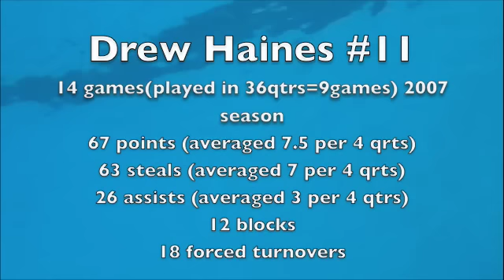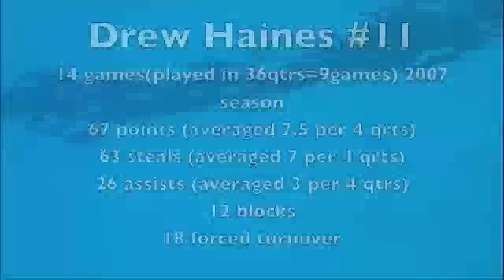DREW HAINES 2007 south eugene water polo Highlights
Drew Haines water polo 2007 Highlights